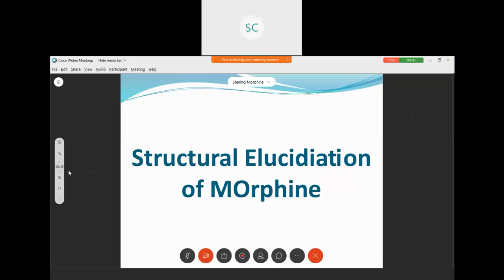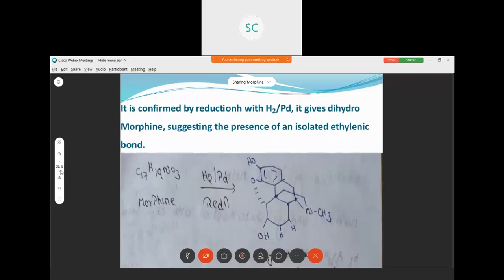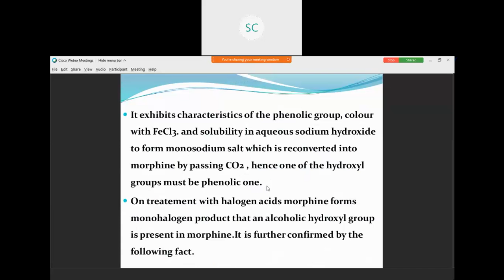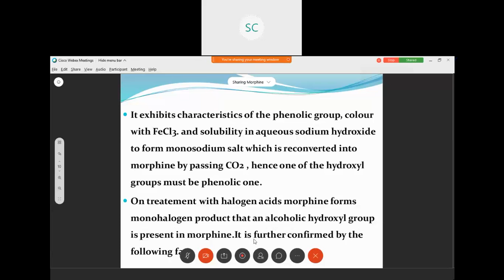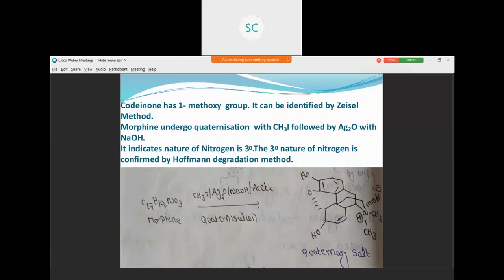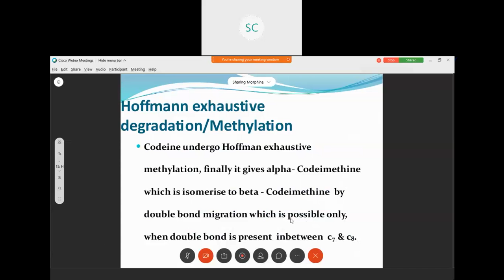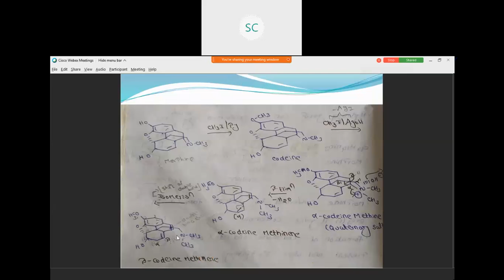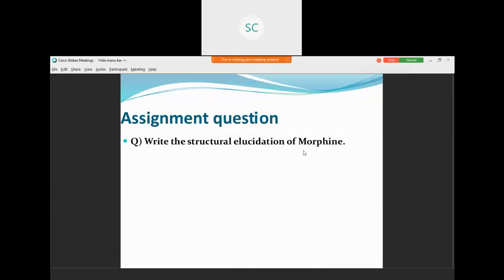Alkaloids part-13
Morphine